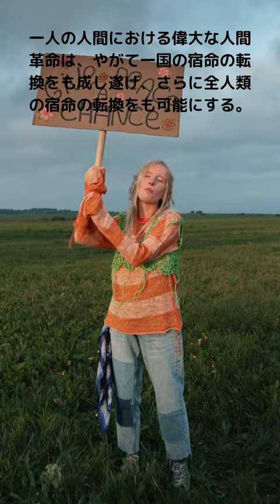池田大作・名言＆指導 #1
創価学会•日蓮大聖人御書全集　新版

創価学会•仏壇
3年保証 創価 学会 仏壇 正徳30 仏具付 推奨横幅 140cm以上

創価学会仏壇 ミニ仏壇 コンパクト仏壇 壁掛け仏壇1 ブラック （普通サイズ・鏡）

誓願堂【プリマベーラ ホワイト 】仏壇 ◇高さ123cm × 幅40cm × 奥行29cm◇お厨子 高さ47cm × 幅35cm ◇特装御本尊様ご安置可能 ◇国産 ◇LED照明/専用花台/引出し/専用りん台 ◇創価学会 仏壇 仏具 モダン

3年保証 創価 学会 仏壇 秀峰45黒檀 仏具無し推奨横幅 200cm以上 設置無料

創価学会仏壇 ミニ仏壇 コンパクト仏壇 壁掛け仏壇１ (普通サイズ, 無地)

誓願堂【2023年 創価学会 テーマスタンド ゴールドレギュラー 100枚セット】創価学会 テーマスタンド 選べる スタンド 周年 記念 創立 100周年 青年 凱歌 飛躍 希望 勝利 新年 ゴールド ピンク 金色 桃色 仏壇 仏具

創価学会 勤行 3点セット 男性用 (公式)経本大 数珠 黒 L 念珠入れ ブラウン

創価学会用念珠 天然 京都製 無垢 シマコクタン 綿房 木製 SGI 数珠 縞黒檀 男性用